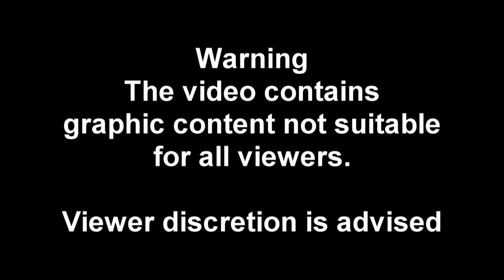Guy Cisternino Teaches Us How To Butcher a Deer